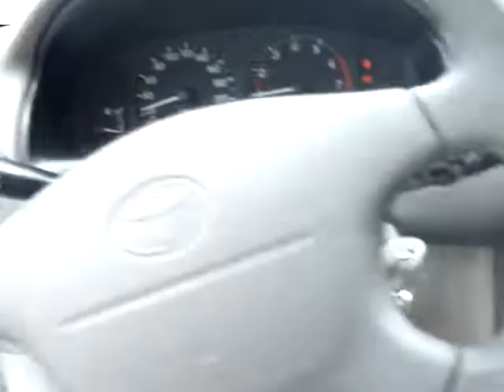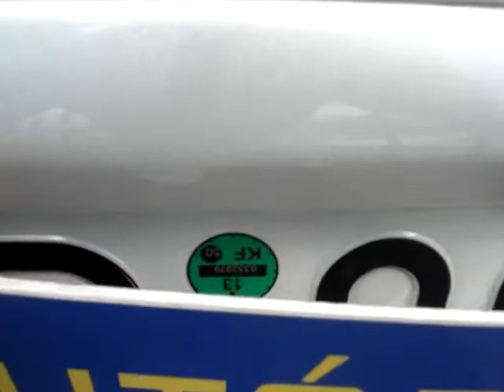Corolla 1.4 Harmony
Toyota Corolla 1.4 klímával sok gyári extrával szép megkímélt állapotban eladó. Mozgáskorlátozott utalvány beszámítása lehetséges.